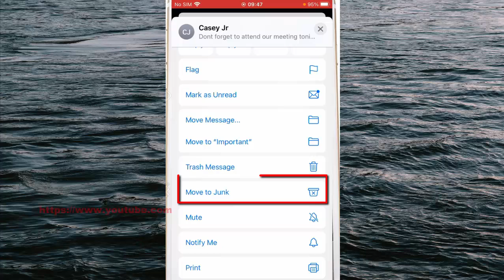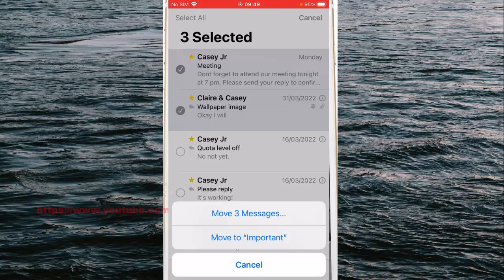iPhone 7 : How to mark an email message as spam in the Mail app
On this video you can know How to mark an email message as spam in the Mail app in iPhone 7 with iOS 14.0.1 operating system